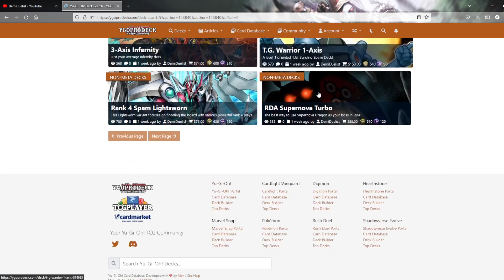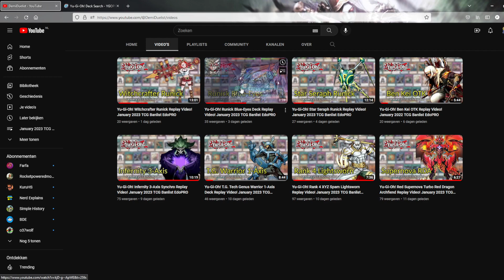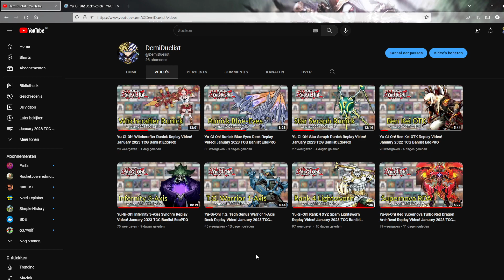I am once again making Yu-Gi-Oh! Content on a second channel!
I will also pin a comment by the channel to make it easy to find.
Hope you will all enjoy the content!